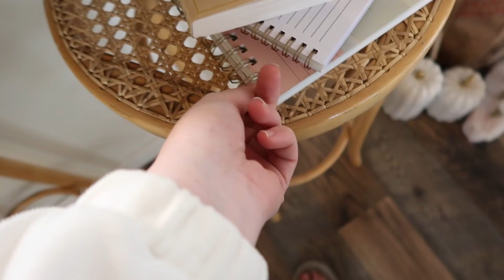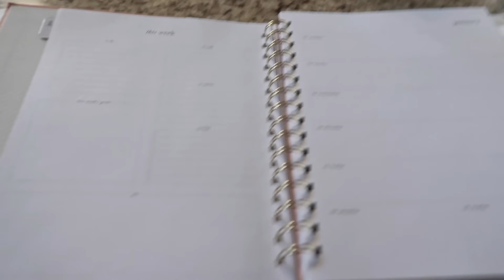VLOGMAS| Baby Haul, New Mom Hacks, + Prepping for the NEW YEAR!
happy vlogmas my sweet sweet friends! x

Happy Vlogmas my loves! Enjoy the holiday sale with my favorite self love x manifesting courses on sale

Our lives are exactly what we show up for! even in the overwhelm I come back to what I know to feel good.

Future marissa, Lilah is 11 weeks old in this video! Endless love to my partner for being such a rock already!!! Taking it day by day and loving it all.

I love all of you guys and im so excited to be sharing this next chapter together!
Baby lace we love you!